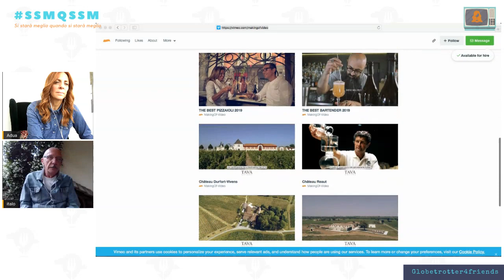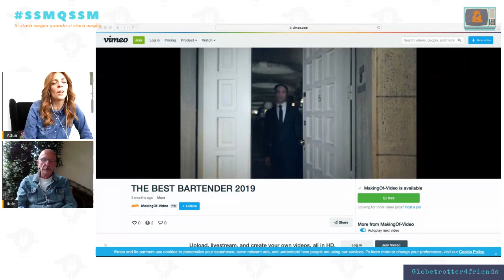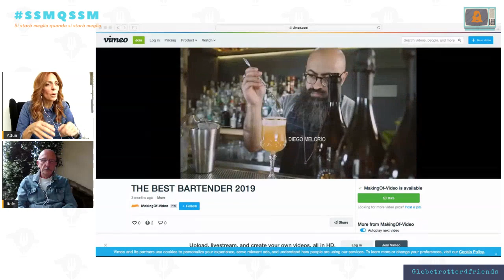LA NARRAZIONE VIDEO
Italo Galafassi, fondatore di Making-of azienda di produzione video.
Come è cambiato il lavoro di una casa di produzione video negli ultimi 20 anni.
“La cosa più importante è interpretare i valori dell’azienda per raccontare un brand e una storia identitaria”.
La differenza tra professionista e hobby ai tempi dei social.

ITALO IN UNA FRASE: “La musica è una delle cose che si sottovaluta più spesso”.